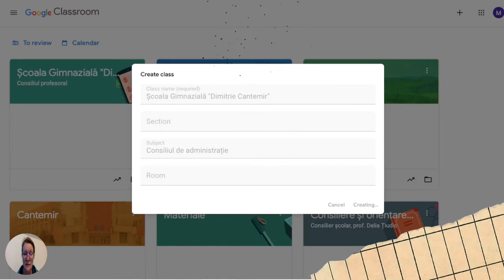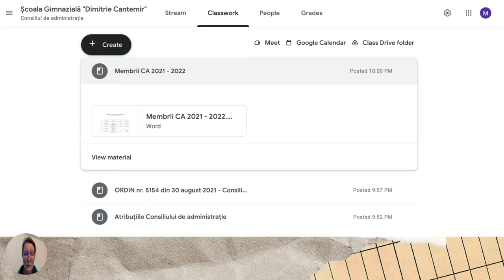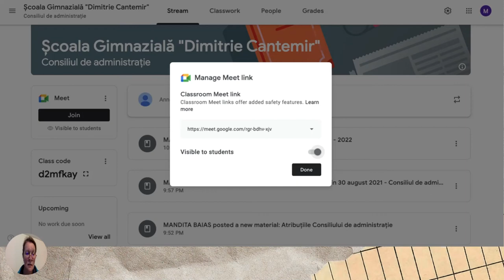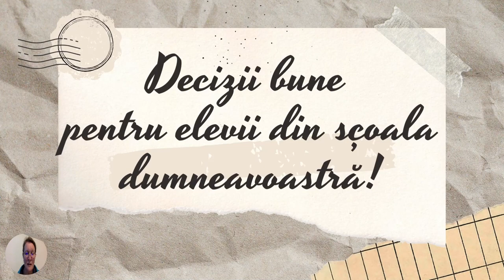Consiliul de administrație al școlii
Această resursă educațională deschisă de tip video este un ghid care vine în sprijinul directorilor de școală în vederea folosirii materialului ca sugestie de management al diferitelor procese din școală.
Vă prezint un mod de organizare al activităților și materialelor Consiliului profesoral.